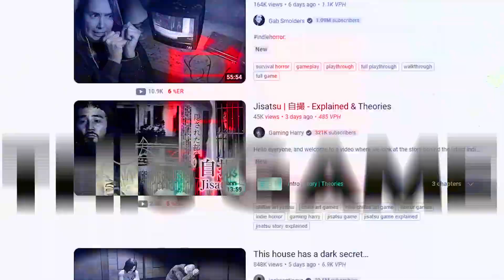The Weird Japanese Horror game where you Talk to a Toilet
Jisatsu 自撮 is a jappanese indie horror game by Chilla's Art that has gotten popular among vtubers recently. You're an employee of a small film company, sent to explore an abandoned house filled with (very helpful) ghosts as well as a man in  the toilet, is it the skibidi toilet all the rizzlers have been talking about? Will you find all the secrets of this haunted house and its dark past? Tune in next time at dragon balls.

This video was recorded live!
Original stream : Investigating the Popular Weird Japanese Horror game | Jisatsu 自撮

00:00 I came here to investigate
01:20 The spooky toilet
03:46 AMEN
06:30 I'm not the only rizzler here